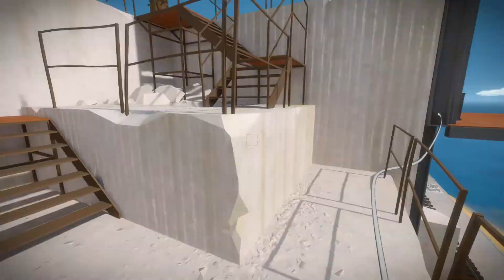The Witness: All Secrets The Quarry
Only one audio log and 7 Environmental Puzzles on this one, plus a few Easter eggs regarding the blending of Evolution and Christianity.